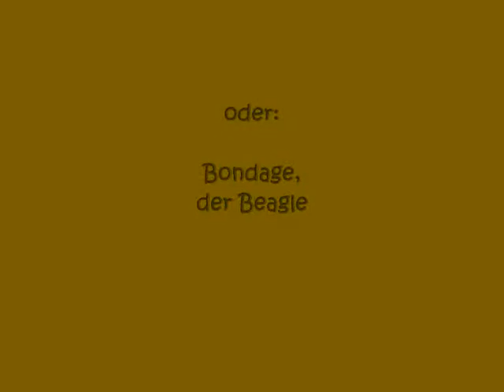Bondage, der Beagle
Hund